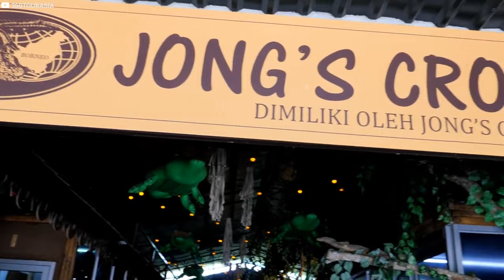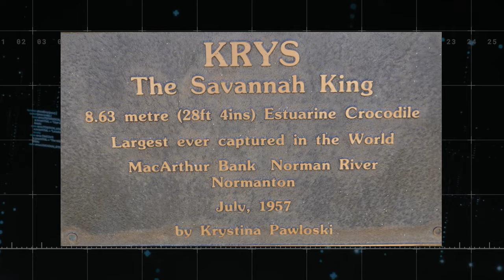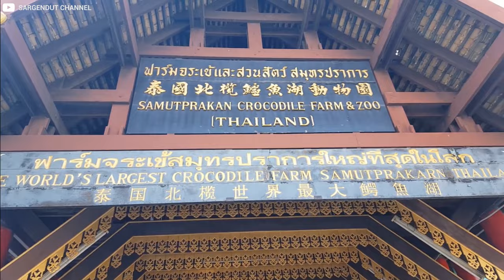The LARGEST Crocodiles That Actually Exist!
If you are fascinated by the world of reptiles, you won't want to miss this video. We will show you some of the biggest crocodiles and alligators ever recorded, from ancient giants to modern monsters. You will be amazed by their size, strength and appetite. Watch this video and discover the most incredible crocodiles and alligators that ever lived. From Lolong, the biggest crocodile ever recorded, to some unnamed beasts pulled from rivers, we have a little bit of everything in today’s video.